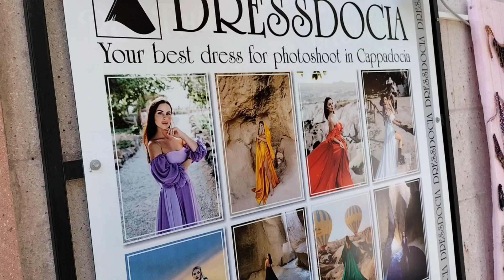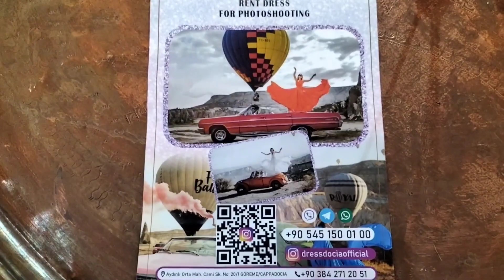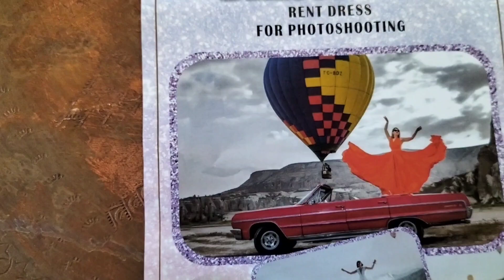Woman's Heaven 🇹🇷Turkey (BEAUTIFUL DRESSES N JEWELRY)